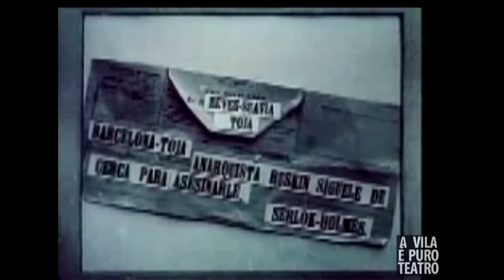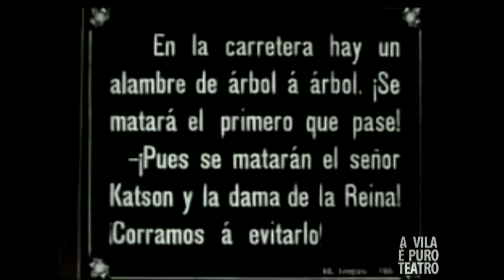A VILA É PURO TEATRO - Mis Ledya (ORIXINAL)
"MISS LEDYA" de José Gil (1916)
Costa de San Gregorio - IES Val do Tea (2015)

As paredes do nº6 da Costa de San Gregorio, acolleron o estudio do pioneiro do cinema galego José Gil, quen inaugurou nesta casa "a sala de Proyecciones Royaltty" en 1924, afanouse na creación documental e fundou a súa derradeira empresa "Galicia Cinegráfica".
Gil rodou numerosas películas sobre a Vila do Tea e a súa bisbarra, principalmente Mondariz. Algúns dos seus filmes recuperados:
- "Nuestras fiestas de allá"
- "Galicia y Buenos Aires”
- "Talleres Alonarti"
O cienasta viñeara a Ponteareas fuxindo dos aires de Vigo, nun errado intento de salvar a vida da súa terceira filla, afectada de tuberculose, logo de que as dúas primeiras morreran na cidade costeira.
Mortas as tres fillas, profundamente deprimido, pasaba tardes enteiras proxectando para velas nos filmes..
José Gil foi tamén o primeiro cineasta en rodar un filme de ficción na Galiza, "Miss Ledya".